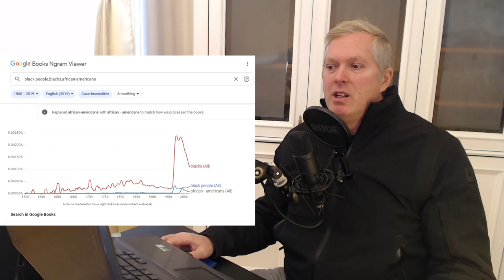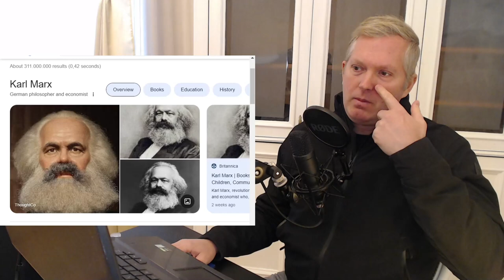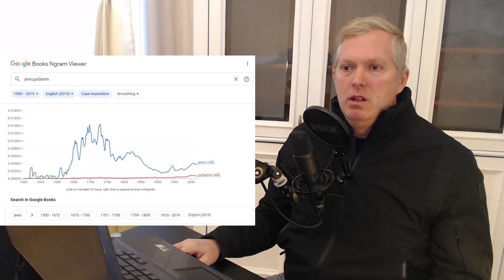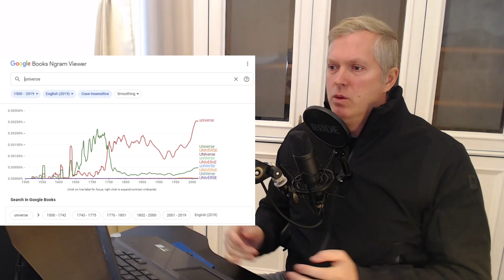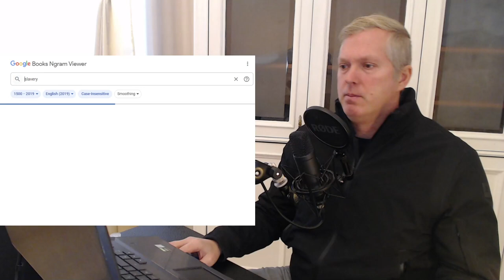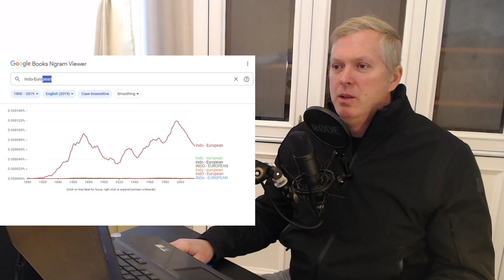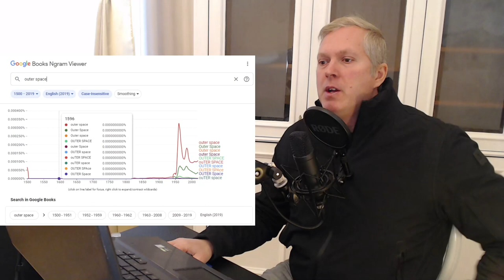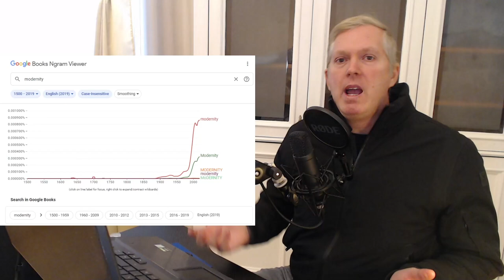Writing Real History with the Help of Google's Ngram Viewer [podcast #50]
Using Google’s Ngram Viewer, it’s possible to paint a more accurate picture of our history. Did you know, for example, that the push for a “scientific worldview” coincided perfectly with the Apollo Space Program? Or that hardly anyone wrote of shared “Judeo-Christian” values until after the Second World War?

In this video, I process seemingly random terms that, taken together, explain our true history, at least for the past 500 years. Referring to the English-speaking world of the West, I identify four ages:

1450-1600 AD: Age of Quiet Beginnings (Plato, Hermetics, etc.)

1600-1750 AD: Age of Religion, Christianity, growth

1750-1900 AD: Age of Civilization, colonialism, reflection

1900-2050 AD: Age of the Middle Class, science fiction, wealth, and decline